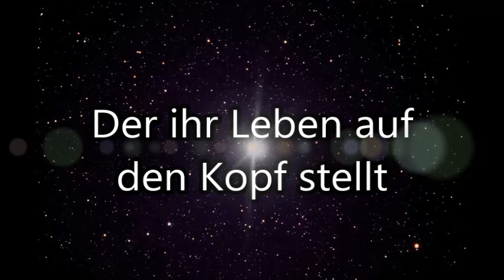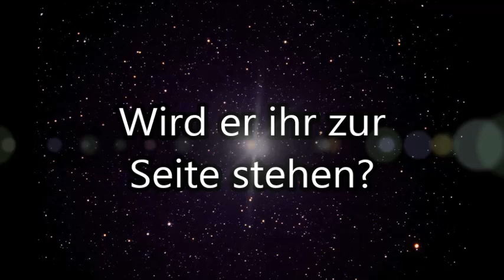Prinzessin auf Abwegen • Harry Styles Fanfiction • Trailer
Mein erster Trailer für meine One Direction/Harry Styles - Fanfiktion 'Prinzessin auf Abwegen'